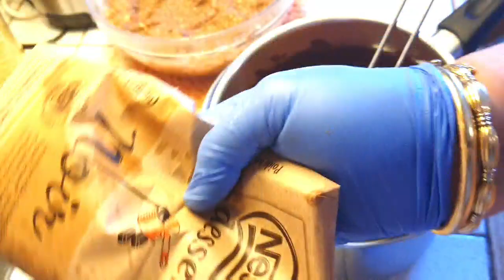الحلوة العيد خدمها اليوم ركوم عزاز❤